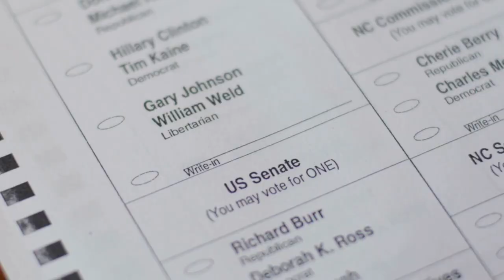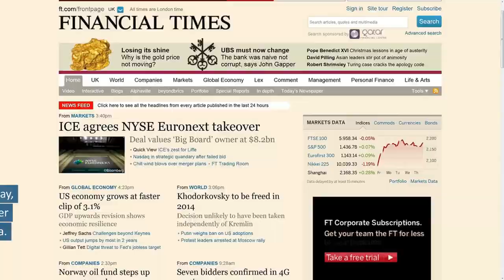Congress Signals Biden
On Wednesday, the United States Senate passed legislation prohibiting retirement account managers from considering environmental, social, and corporate governance principles (ESG) when evaluating investments in retirement plans.

The joint resolution measure, which was approved by a vote of 50-46, seeks to overturn a Labor Department rule that currently allows fiduciaries to consider those factors. However, it is expected to be vetoed when it arrives at the White House, marking President Biden's first veto since taking office.

The vote on Wednesday afternoon was the most visible yet from Republicans seeking to reverse a decades-long trend in Corporate America of considering factors such as environmental impact in addition to profits when making investment decisions.

Senate Minority Leader Mitch McConnell (R-KY) argued for the bill in a recent speech, saying, "in effect, we're talking about letting financial companies garnish workers' retirement savings without their permission in order to pursue unrelated liberal political goals."

Most Democrats argue that the criticism of the rule is exaggerated because it does not require retirement plans to include ESG considerations. It simply provides the option.

"I come to the floor somewhat perplexed," Senate Majority Leader Chuck Schumer (D-NY) said as voting began Wednesday, claiming that "the hard right has made a lot of noise trying to make ESG their dirty little acronym."

Schumer expanded on his argument in a Wall Street Journal op-ed published Tuesday, noting that Republicans have also advocated for making money managers "consider factors that don't strictly relate to financial returns," such as ties to Russia or China.